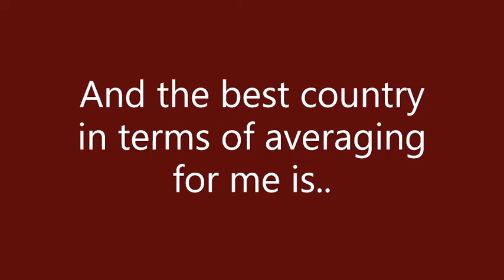top 40 countries averaged in jesc last 3 i guess